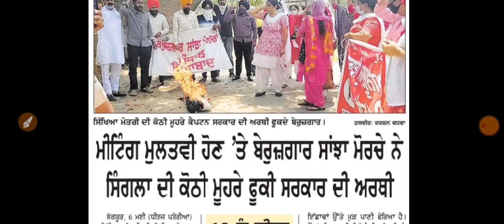ਬੇਰੋਜਗਾਰ ਸਾਂਝਾ ਮੋਰਚਾ ਦੀ ਮੀਟਿੰਗ ਰੱਦ || MASTER CADRE EXAMS